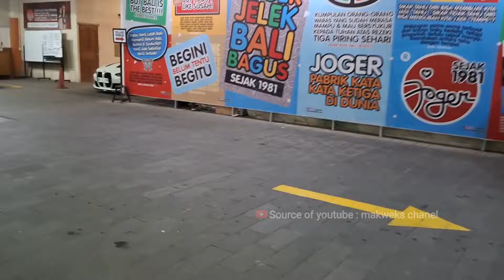Eps. 7 ROAD TRIP BLITAR-BALI || CIVIC WONDER DIREVIEW LANGSUNG ORANG JEPANG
Eps. 7 ini hanya ke tempat oleh2 Krisna dan Joger dan ketemu dengan Teman yaitu om Fachri. Terimakasih orang2 baik yg selalu membantu kami dimanapun kami berada.
Oiya di Krisna bertemu dengan orang jepang yang mereview blackspider. Yang tau artinya komen ya.